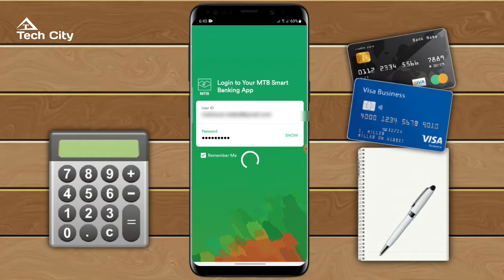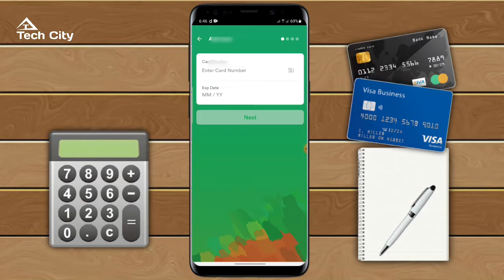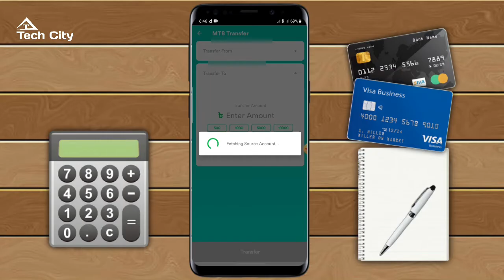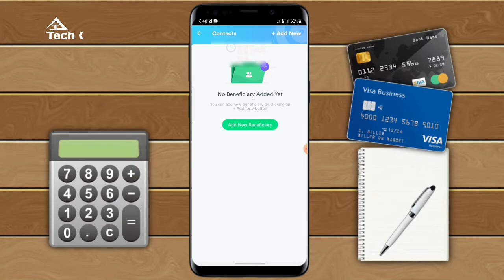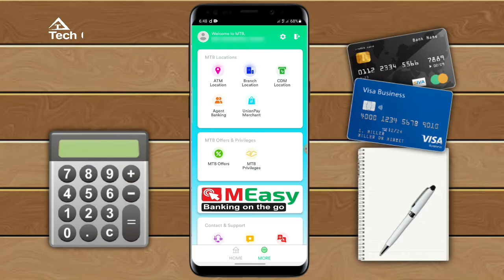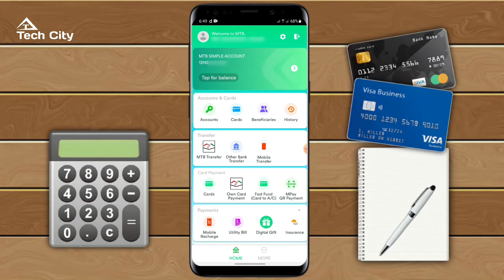ইন্টারনেট ব্যাংকিং ও এমটিবি স্মার্ট ব্যাংকিং অ্যাপ রিভিউ | Mutual Trust Bank Internet Banking | MTB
মিউচুয়াল ট্রাস্ট ব্যাংকের ইন্টারনেট ব্যাংকিং ও এমটিবি স্মার্ট ব্যাংকিং অ্যাপ এর রিভিউ। একনজরে দেখে নিন কি কি থাকছে এতে। বিস্তারিত তথ্য দেখুন ভিডিওতে।

MTB is continuously working to offer new and improved services. As part of this endeavor, we have introduced a Mobile App for your Smartphone devices, which allows you constant access to your accounts. This value-added service will enable you to make selected financial transactions through your mobile phone and anywhere in the world.

Features

Account Statements

Mobile Top Ups

Fund Transfers to MTB and other banks

Utility Bill Payments

QR Payments

Transfer to bKash

Cheque Book Requests

Credit Card Services & Bill Payments

Locate MTB Branches and ATMs